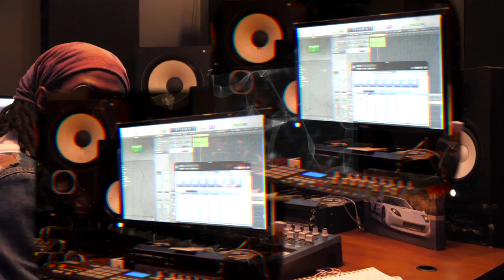OWLTONE MEDIA COMPANY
Introduction OwlTone Media, A startup media company networking out of Atlanta Ga & North Carolina area.

Music From T.I "Sabotage'' And The Williamson Bros "Whatcha Doin''